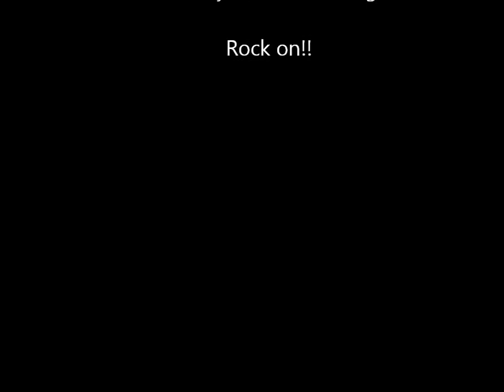FV Myx Band_January 5, 2012 GIG.avi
SHAKE, ROCK & ROLL!!